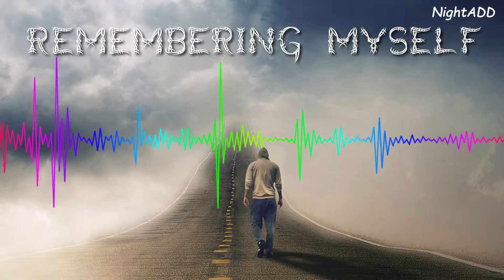Stephen - Remembering Myself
kik: smokinweedXD